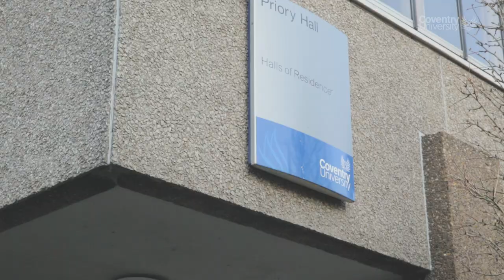Priory Hall Accommodation Tour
All information is correct at the time of publishing